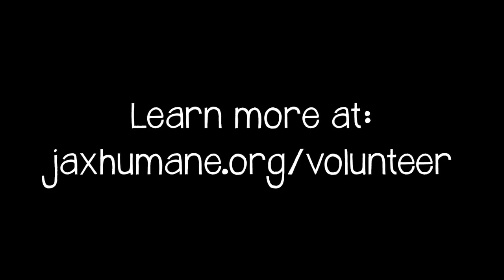Become a JHS Volunteer! | Summer Camp 2019 - Week 5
The JHS summer camp kids want YOU to become a volunteer! Watch their video to find out some of the different jobs our volunteers do at JHS and find out how children can get involved as well.

View all our available pets